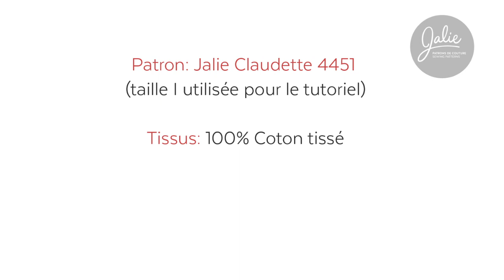PARTIE 2 - Comment coudre un chemisier et une robe (Jalie patron 4451 Claudette)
🎵Découvrez notre tutoriel à votre rythme.
Démarrez votre musique préférée pour créer votre
propre ambiance musicale pendant
que l’on vous guide dans ce projet couture. 🎵

Ce vidéo est un tutoriel détaillé des étapes 48 à 90 du chemisier et de la robe Claudette.

Patron de couture:
Claudette (4451) de Jalie - grandeur utilisée i pour le tutoriel.
Le patron de couture (disponible en format PDF à imprimer) est disponible sur le site de Jalie.
Le patron de couture inclus les tailles pour enfants ados et adultes (jusqu’à 130 cm / 51’’ de tour de poitrine).

00:00 - Col
08:21 - Manche et poignet
20:25 - Finition du CHEMISIER
21:31 - Finition de la ROBE
29:37 - Ceinture et passants ROBE
33:50 - Boutons et boutonnières
37:44 - Où trouver le patron

Tissus suggérés: Tissés légers à moyens:
 popeline de coton,
chambray, denim léger,
 lin, mélanges de lin,
 velours côtelé fin, flanelle.